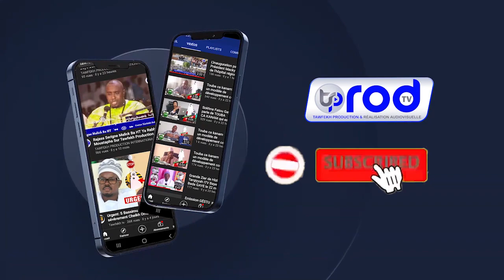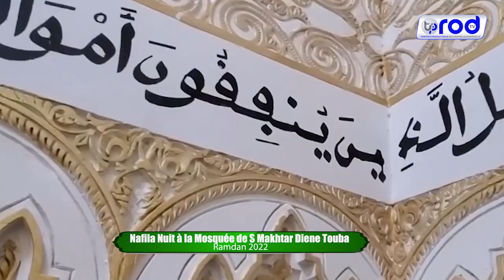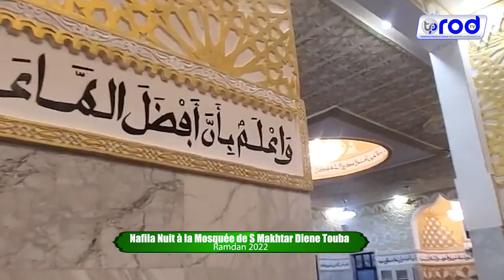Nafila 11ème Nuit à la Mosquée de S Makhtar Diene Touba Ramadan 1443H 2022